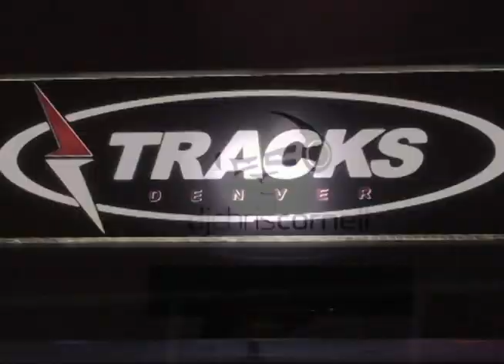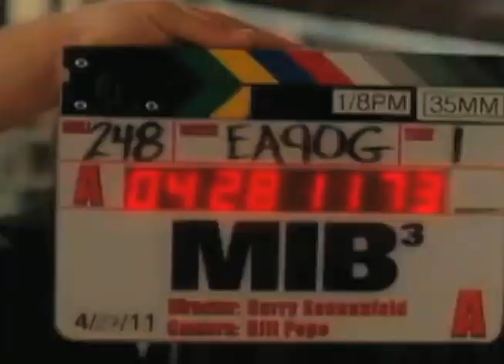EntertainMET 02-06-2015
For the first show of the 2015 Spring semester we have the very talented Thomas Lopez who breaks down the trendy news for the beginning to February, he gives us one fashion show that does not drag and valentines day must sees for the very raunchy Fifty Shades of Grey!!